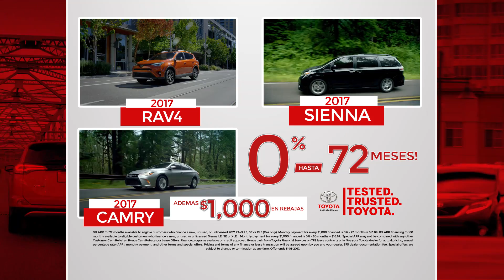Twins al Día 12 de Mayo